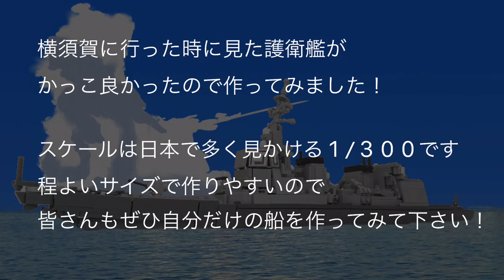【LEGO】護衛艦あきづきをレゴで作ってみた JMSDF(Japanese NAVY) battleship DD-115 Akizuki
レゴで護衛艦あきづきを作ってみました！
スケールは1/300で、プラモにも負けないディテールを目指しました
1/300レゴ艦船の作り方は別動画にて解説しています

Twitterアカウント→lesoa_design
普段は作品をこちらであげているので良ければ見ていって下さい〜